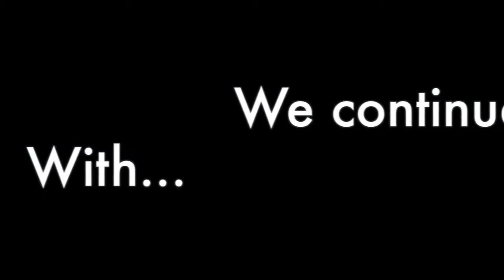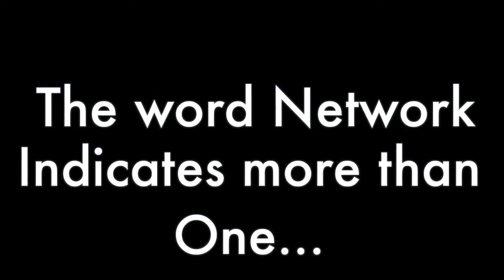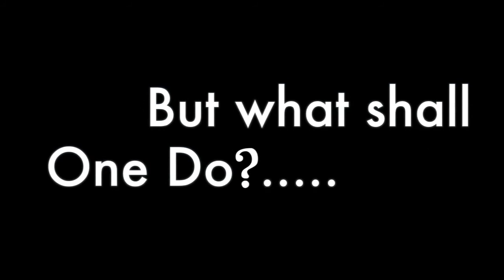Lowcountry Paranormal Society - The Beginning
Where we have been , and where we are going .